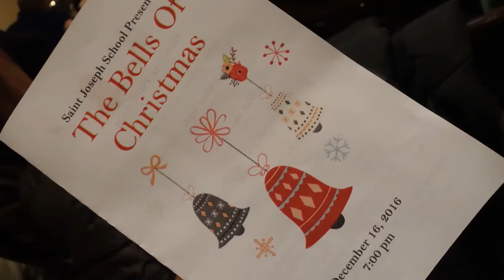SJS Class of 2020 Christmas Song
The 5th Grade class of SJS (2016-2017) presented us with a very beautiful song during the Christmas Program. They sang "I Heard The Bells on Christmas Day" by Henry Wadsworth Longfellow and they did an amazing job!  Musical Director Karen Kelleher. Photos by Bill Bride